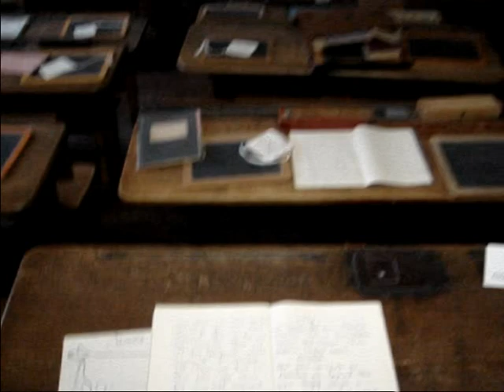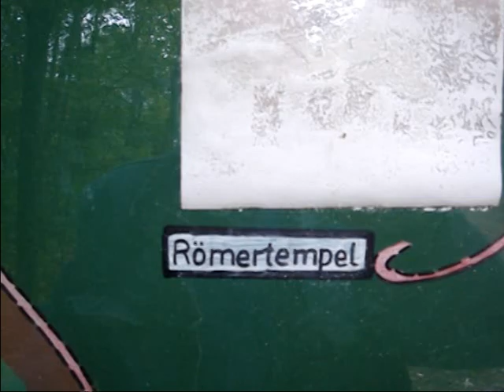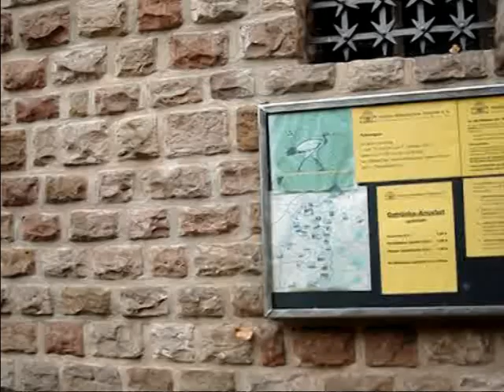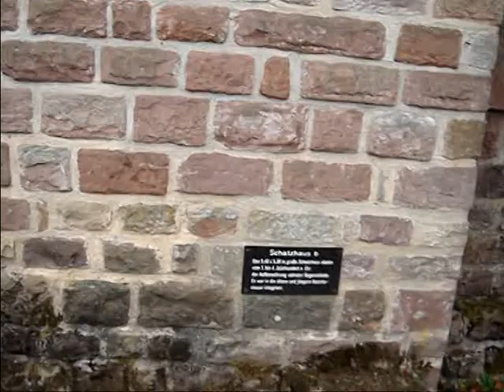Saarburg 6 Freilichtmuseum Roscheiderhof Konz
Naar het openluchtmuseum Roscheiderhof in Konz en naar een Romeinse tempel in de bossen bij Saarburg